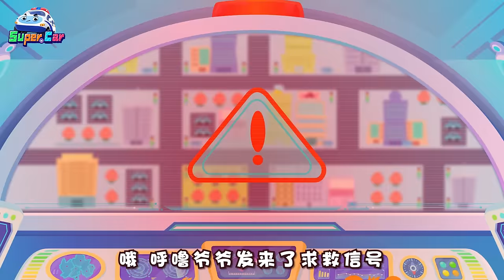失控的賽車 + 大嘴貪吃車 | 車車兒歌合輯 | 交通工具 | 卡通 Cartoon | 超級汽車兒歌童謠 | 兒童音樂劇 | 超級汽車